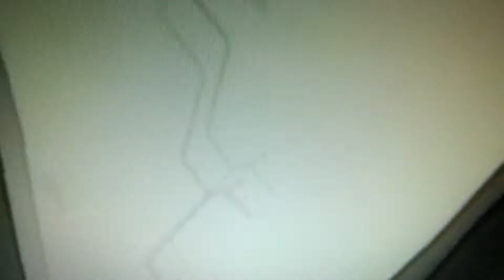Seven Little Monsters Intro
7 little monsters intro